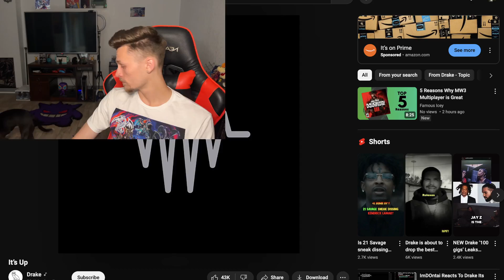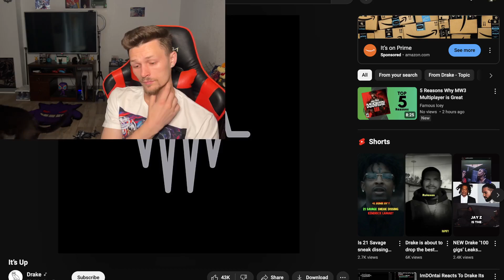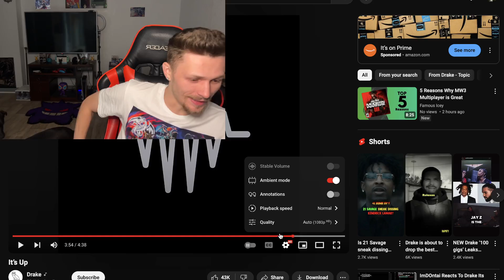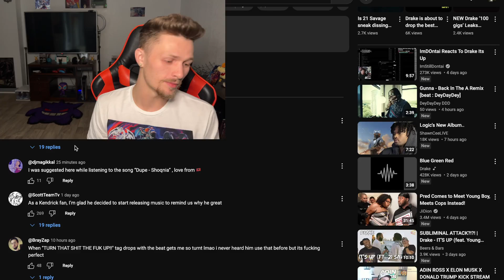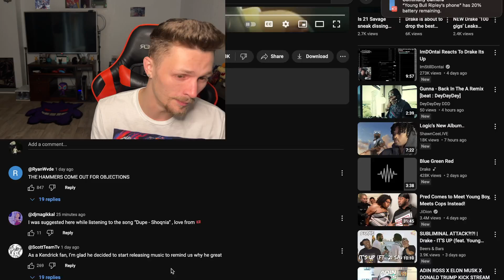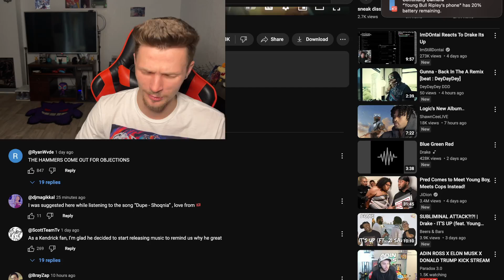Is Drake Able to Come Back From the Beef? (It's Up Reaction)